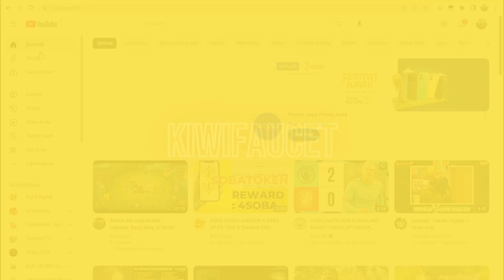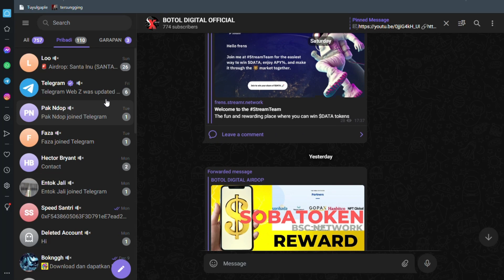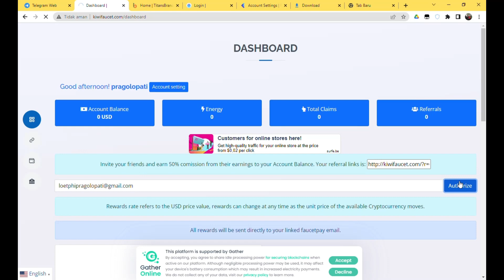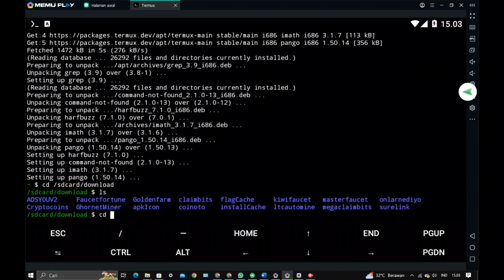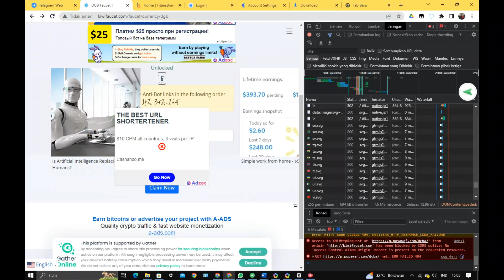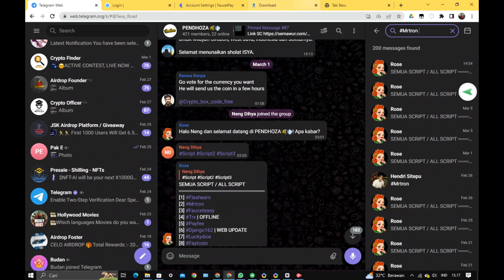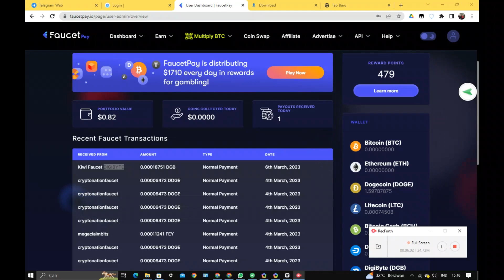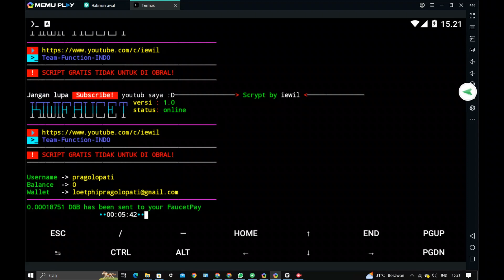TUTORIAL CLAIM DGB DARI KIWIFAUCET DENGAN TERMUX LEGIT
WELCOME TO BOTOL DIGITAL CHANNEL
GARAPAN LEGIT DAN MEMBAYAR
AND SHARE NYA!

WALLET :
INDODAX

DOGE : DRRZxdAcBTykx2hhX4EWGDphHH7XsGXDaS
Tonton Juga
PLAY LIST: